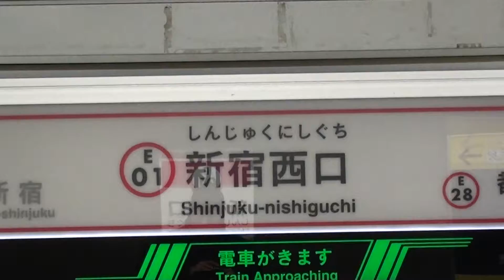東京メトロ 新宿 西口 ２０１２ by picua.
SUBWAY TOKYO JAPA, by picua.